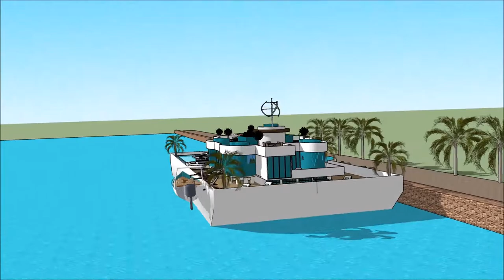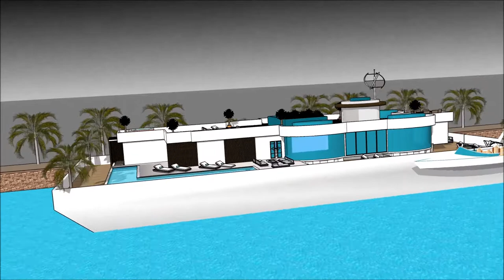casa di acqua palazzu corsica casa barca fiume Amsterdam crear casa en sketchup Architettu resto u